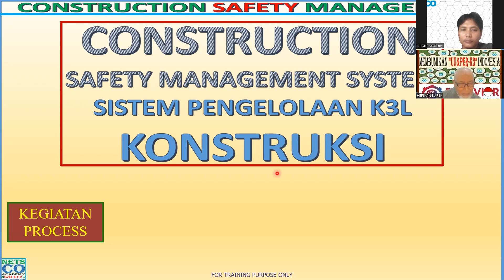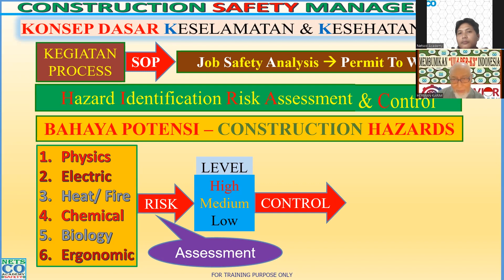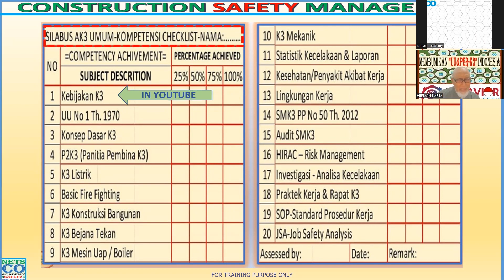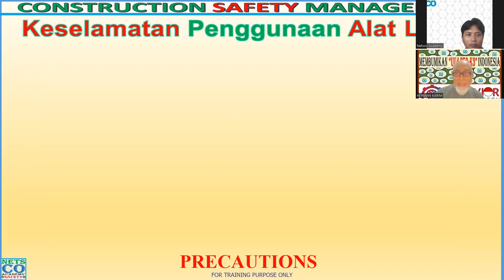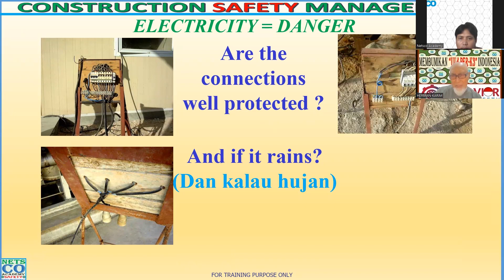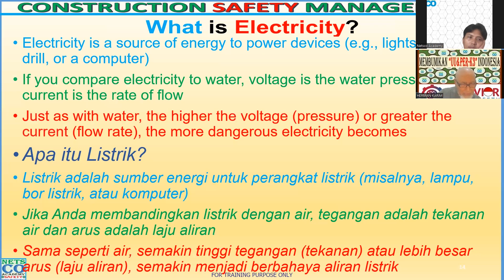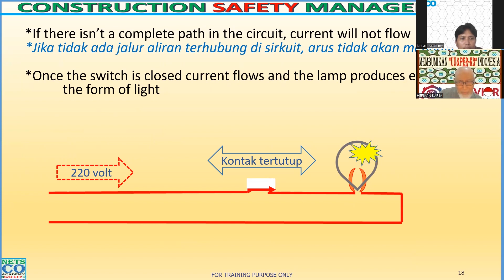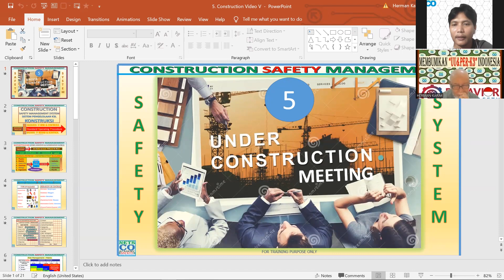K3 Konstruksi Bangunan (Part 5 of 7)